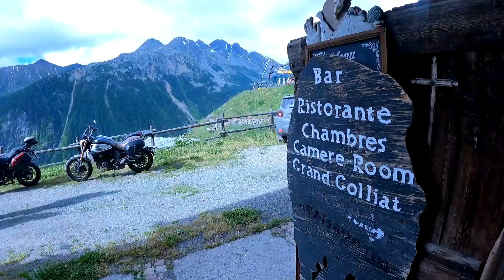Moncenisio | La Valle d’Aosta non è solo una valle, [Day-3]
Ultimo giorno del nostro tour.
Scendiamo dalla strada del nostro rifugio in direzione Aosta e puntiamo a Saint Vincent ai piedi del bellissimo Col del Joux.
Il divertimento non è mancato come il caldo fino in cima al valico.
Continuando lungo la vale troviamo Bard ed il suo omonimo forte, Pont Saint Martin e Donnas fino ad incrociare le valli trasversali che ci conducono nella provincia di Biella.

Hotel: Grand Golliat - Zanella Chiara
Location: 1, Arp du Jeu, 11010 Saint-Rhémy-en-Bosses (AO)

La mia attrezzatura:
• Action Cam principale    → shorturl.at/cvGS4
• Micro SD                           →  shorturl.at/adTW3
• Bastone Selfie                  → shorturl.at/egI78
• Batterie GoPro                 → shorturl.at/adpT6